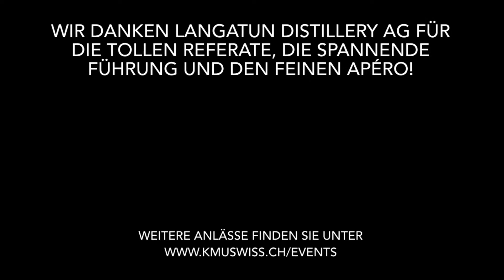20220519 InsideTreff Langatun Distillery AG